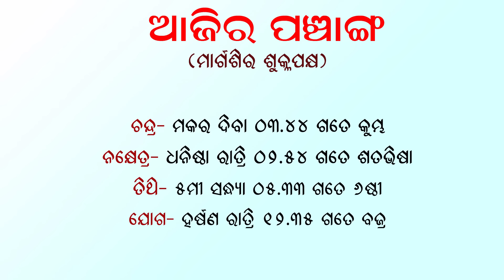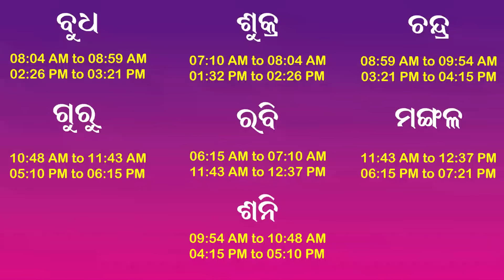Dr. Jayanti Mohapatra || Rashiphala || 17-Dec-2023 || Sunday Special || Surya Dev nkra Puja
Dr. Jayanti Mohapatra (astrologer and tarot reader)
*Address: Plot No.: 458, Sector- 5, Lane 6, Niladri Vihar, Chandrasekharpur, Bhubaneswar, Odisha 751021*
*Call between 11.30 a.m. and 5.00 p.m. only.*

 Don't forget to leave your valuable comments on the "Comment Box."